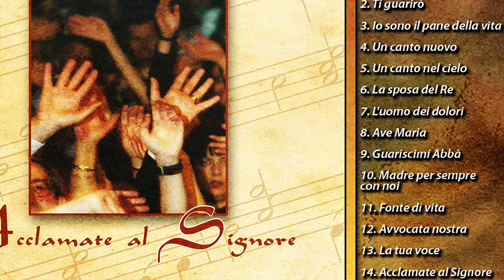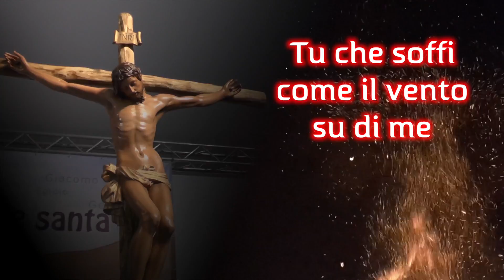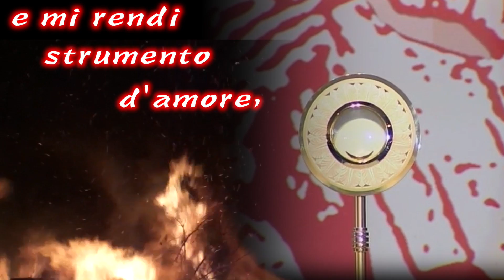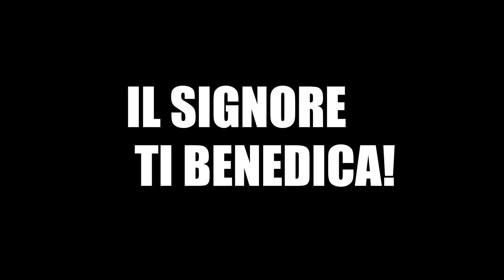FONTE DI VITA - VIDEO UFFICIALE DELLA COMUNITA' GESU' RISORTO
Canto "Fonte di vita" - Comunità Gesù Risorto -
Canti CD 07 - "Acclamate al Signore" - Video Ufficiale della Comunità Gesù Risorto -
Twitter Per informazioni o acquisti scrivere a
Associazione Gesù Risorto -- Via Servilio Isarnico 16/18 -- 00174 Roma
oppure a: